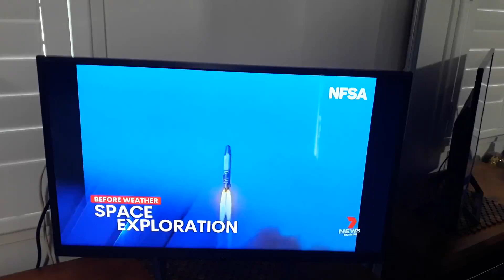7NEWS Coming Up Space Exploration no.1